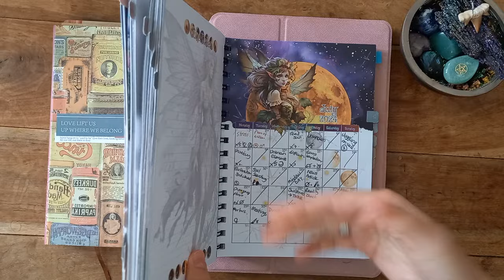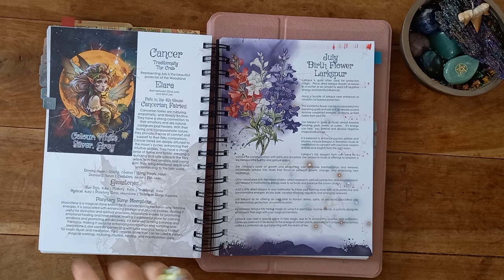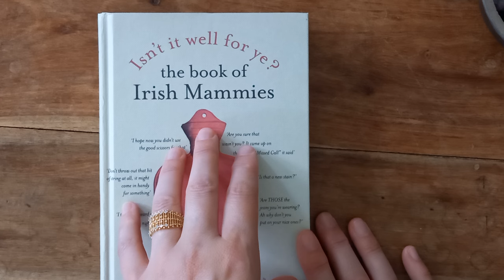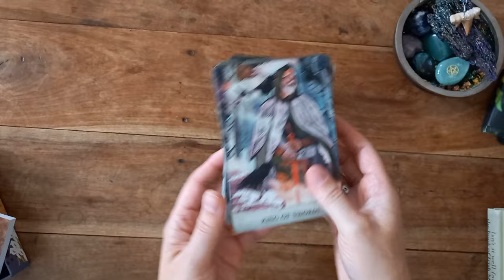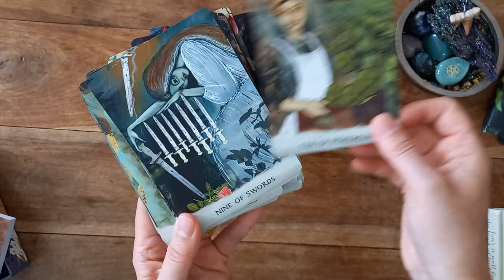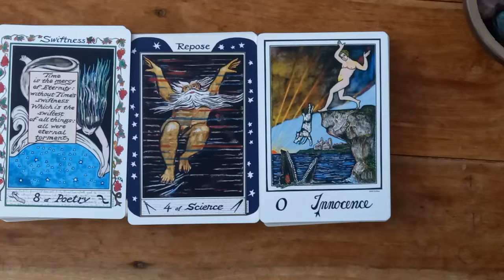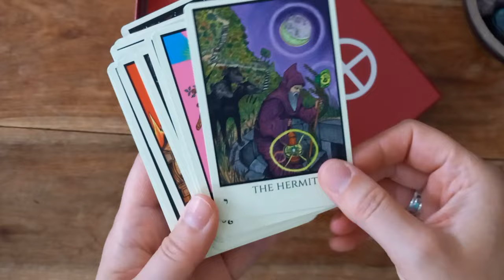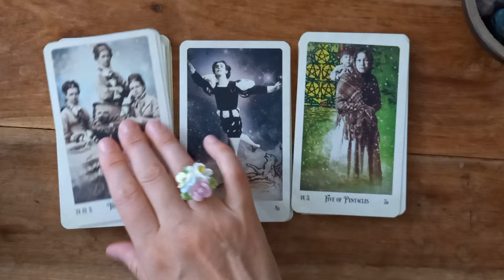Tarot & Journals | Reflections July 2024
Hello & Welcome 🌞

Grab youself a favourite brew, and let's take a look at July's pages in my Tarot Journals:  colours, layouts and spreads I managed to use this month.
Please page down further for all the channel links to check out any specific mentions.

Decks:  24:00 mins

My Journals:
Moon Diary 2024:  Etsy - FlickeringCauldron
A5 notebook - Amazon pck of 2.

Decks Mentioned:
Daily card - medieval tarot , baroque tarot, cosmic seed tarot. Oracle of place.
weekly spreads & reflections - mystic sketch, baroque tarot, vintage wisdom oracle.

Uncover past lives oracle
Rose TDL
William Blake tarot
Relative tarot
Tabula mundi
For the love of spreads oracle - amethyst acsension

If you are enjoying my content and you wish to support my channel via 🎁 you are welcome to use my wishlist on Amazon, or use it for ideas to inspire your own purchases too (Always Purchase Responsibly 💜) :

Namaste Friends 🌞